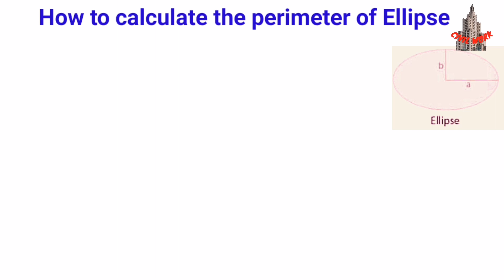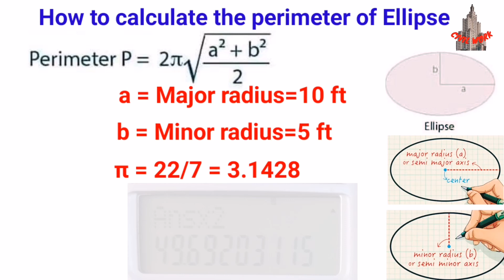How do you Find the Perimeter of an Ellipse | What is the Formula for the Ellipse? ~ Civil work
How to calculate the perimeter of ellipse.

Video Highlights

How do you find the perimeter of an ellipse?
What is the formula for the ellipse?
Why isn't there a formula for the perimeter of an ellipse?

Welcome to Civil Work.

This channel has been designed for Fresh Civil Engineers to provide you information about civil engineering by Teaching you in the form of short videos. The Beautiful thing about "LEARNING" is that no one can take it away from you.